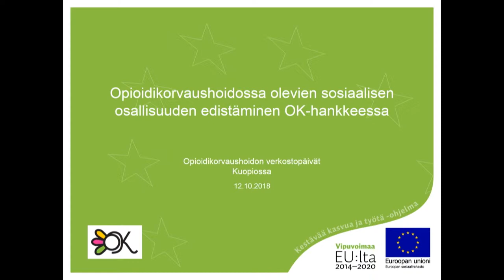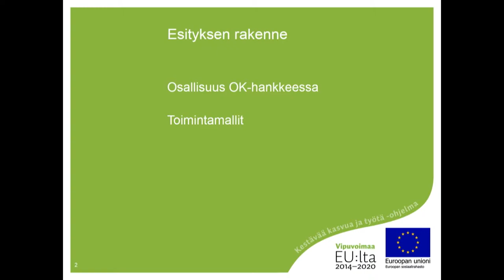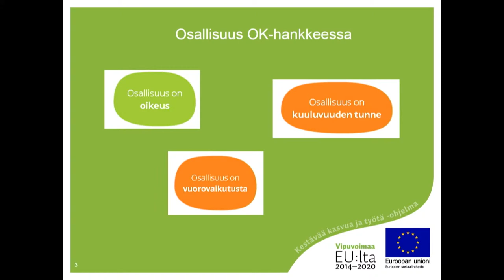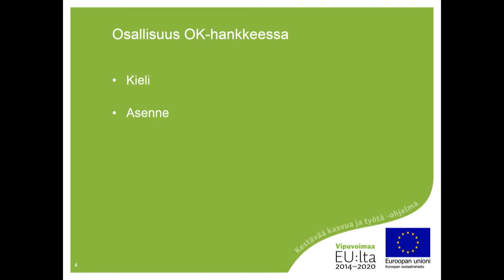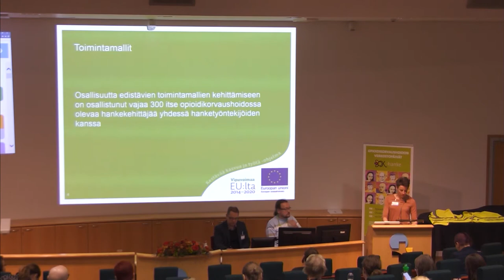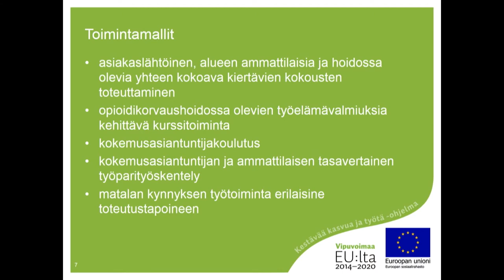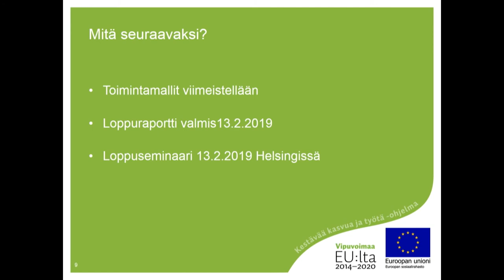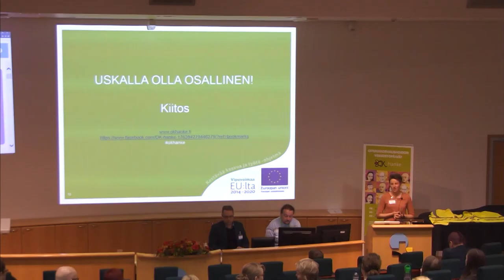Opioidikorvaushoidossa olevien sosiaalisen osallisuuden edistäminen OK-hankkeessa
Hankepäällikkö Irina Köntin (A-klinikkasäätiö, OK-hanke) esitys Opioidikorvaushoidon verkostopäivillä 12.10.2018.